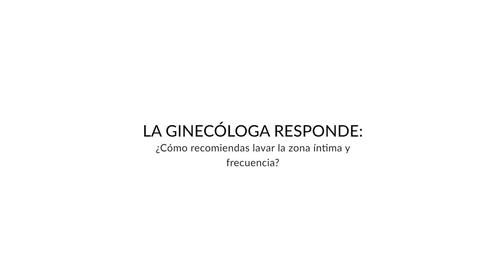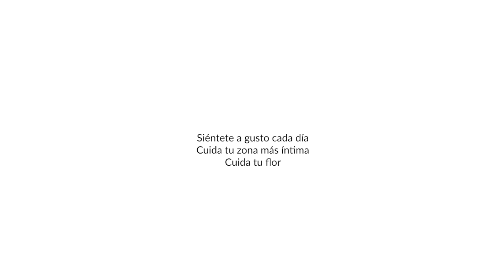La ginecóloga responde... ¿Cómo recomiendas lavar la zona íntima y frecuencia?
La Dra. Elena Santiago Romero - Ginecóloga - recomienda como lavar la zona íntima y su frecuencia

Desde ALQVIMIA recomendamos INTIMATE SUBLIME CLEANSER, gel natural íntimo con Geranio, Palmarosa y Árbol casto que cuida y trata suavemente la zona íntima. Formulado con preciosas esencias 100% naturales que contribuyen a hidratar, prevenir irritaciones, calmar, proteger y reequilibrar el pH de la zona íntima externa.